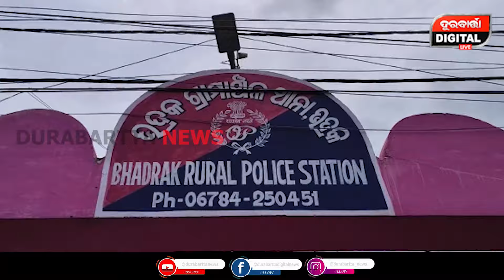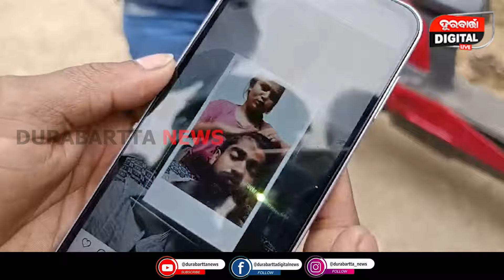ସ୍ତ୍ରୀ ଘର ଆଗେ ସ୍ୱାମୀର ଗୁହାରୀ ମୋ ସ୍ତ୍ରୀକୁ ମୋତେ ଫେରାଇ ଦିଅ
ସ୍ତ୍ରୀ ଘର ଆଗେ ସ୍ୱାମୀର ଗୁହାରୀ ମୋ ସ୍ତ୍ରୀକୁ ମୋତେ ଫେରାଇ ଦିଅ#durabarttanews